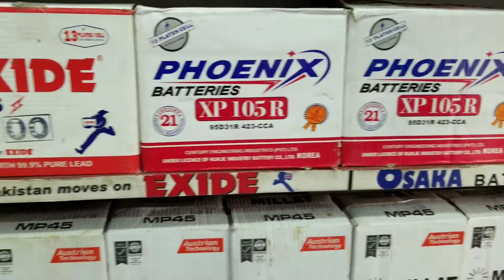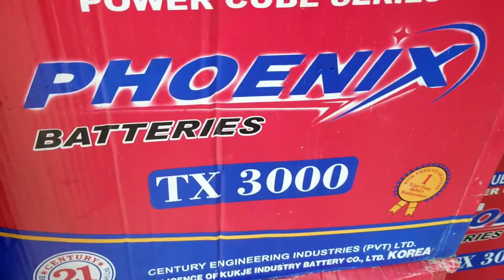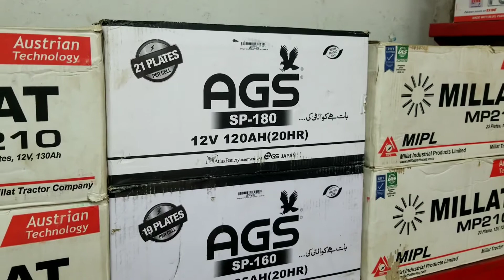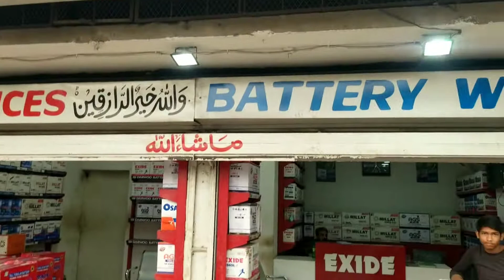Different models bettry amperes,warranty,details